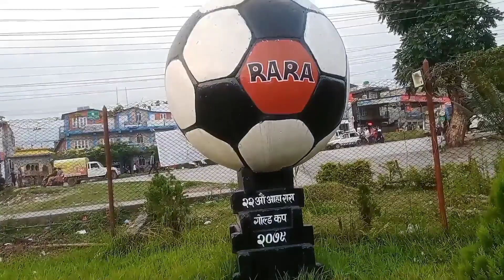nepal biggest stadium | nepal rangasala stadium | nepal cricket stadium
nepal cricket live today

nepal cricket highlights

nepal cricket match

nepal cricket update

nepal cricket news in hindi

nepal cricket highlights today

nepal cricket stadium

nepali cricket song

nepal cricket stadium new update

nepal cricket status

nepal cricket schedule

nepal cricket schedule 2023

nepal cricket sportsmanship

nepal cricket spot fixing

nepal cricket samachar

nepal cricket selection

nepal cricket stadium update

nepal cricket stadium construction

nepal cricket stadium kirtipur

nepali cricket stadium dhurmus

suntali

nepal cricket stadium news

nepal cricket stadium mulpani

nepal cricket stadium crowd

nepal cricket stadium

nepal cricket ground

cricket nepal live

cricket nepal vs uae live

cricket nepal vs uae

cricket nepal vs namibia

cricket nepal vs scotland

cricket nepal vs india

cricket nepal vs oman

cricket nepal news

cricket nepal vs malaysia

cricket nepal vs kuwait

nepal stadium

nepal stadium cricket

nepal stadium crowd

nepal football stadium

nepal rangasala stadium

nepal ka stadium

kirtipur nepal stadium

nepal biggest stadium

 nitesh vlogs world

nitesh vlogs

nitesh blocks world

nitesh vlogs video

daily vlogs

daily vlog

hindi vlog

hindi vlogs

vlogs

vlog

blogs

desi vlogs

viral vlog

lifestyle pahadi vlog

nepal hindi vlog

nepal vlog in hindi

nepal cricket stadium vlog

cricket stadium nepal vlog

cricket stadium nepal vlog hindi